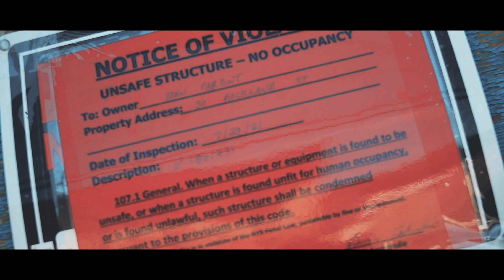Mischief & Knowledge Ft. Friday Goodish "Sun Tzu" (Music Video)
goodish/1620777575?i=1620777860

cUDVg

Produced by GOKPBeats
Mixed and Mastered by GOKPBEATS